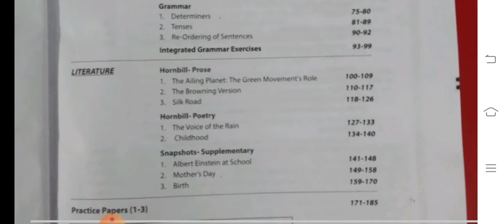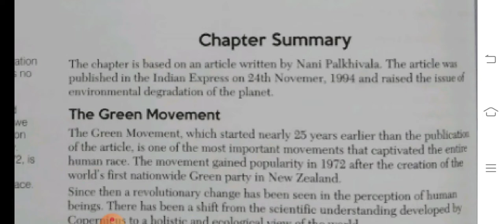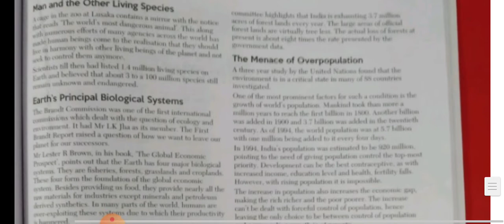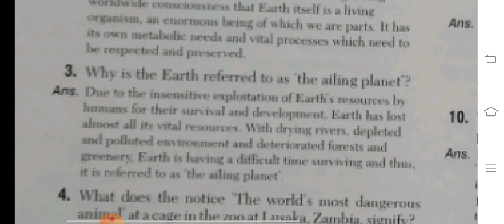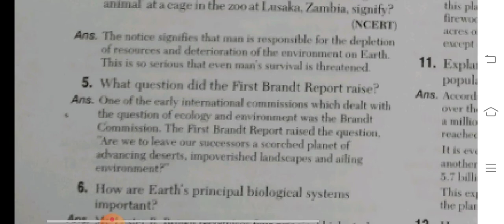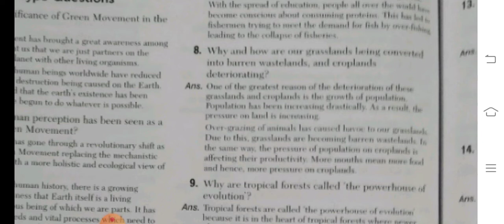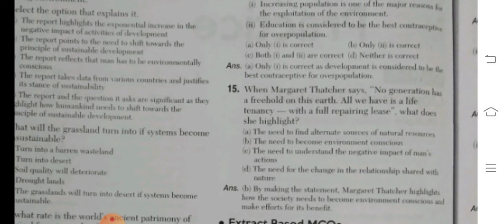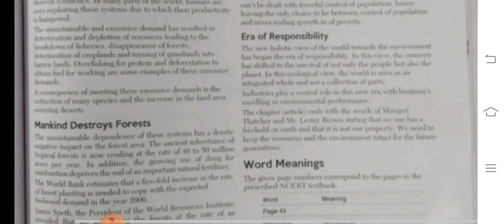Class XI English core Term 2 Examination 2022 Ailing planet#2022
Ailing  planet